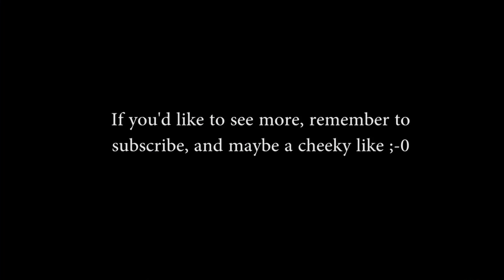Dragon Mould Making - Timelapse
Timelapse of me making the moulds for my baby dragon clay sculpture.
Materials:
Polyurethane casting resin
buff clay
Monster clay
Fibre glass kit
Hot glue gun
Epoxy glue